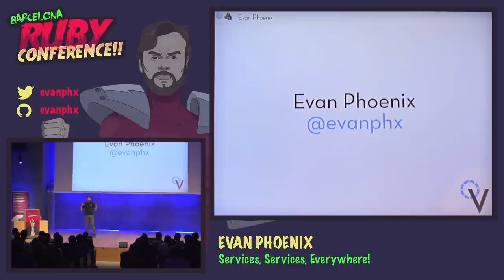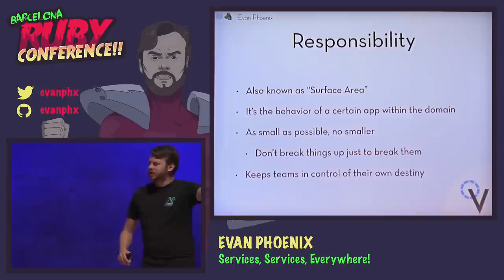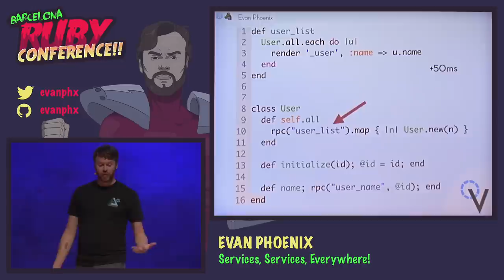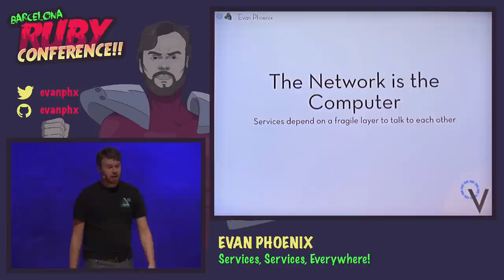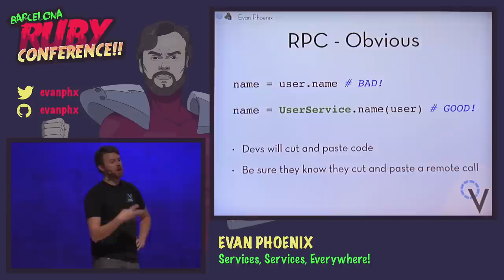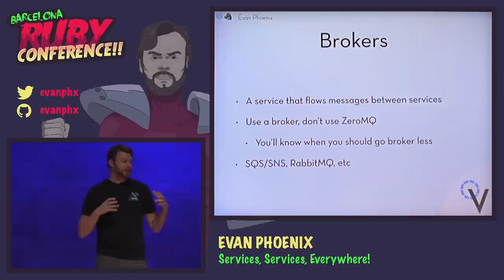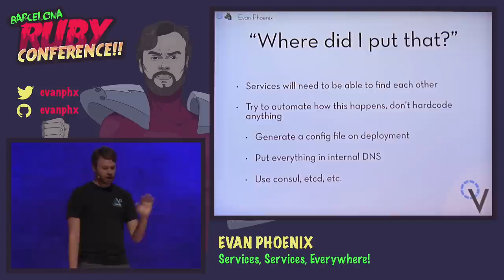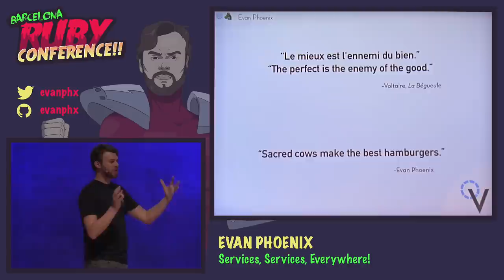Evan Phoenix - Services, Services, Everywhere!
"Wrote more services!" they say. Agreeing with them is only the first step of a long journey. How should you write them? How should you deploy them? How should you monitor them? 30 minutes isn't enough solve all your problems, but we'll look at the big picture of how you can build a modern application as a set of services.